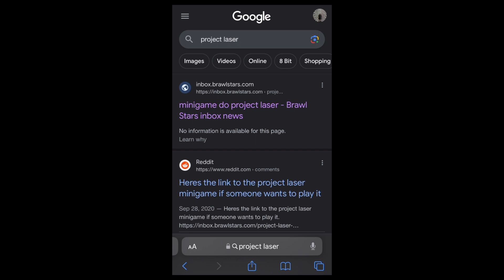HOW TO Play Project Laser In 2023! | Brawl Stars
Hey guys! Welcome to another video! I for todays video, I will show you how to play project laser one of the secret minigame from brawl stars about 8-bit’s identity and some brawl stars history! I hope you enjoy the video! 🔔

Song: Warriyo - Mortals
Some credit to KairosTime gaming for a short clip